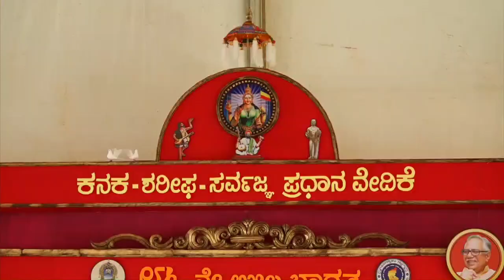Kannada Sahitya Sammelana||Haveri-2023||86ನೇಯ ಅಖಿಲ ಭಾರತ ಕನ್ನಡ ಸಾಹಿತ್ಯ ಸಮ್ಮೇಳನ||Promo